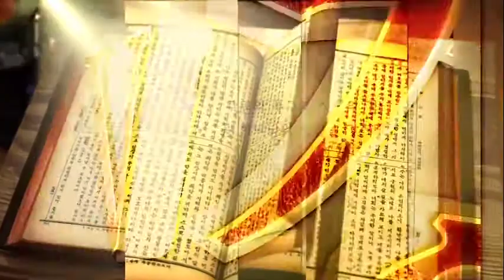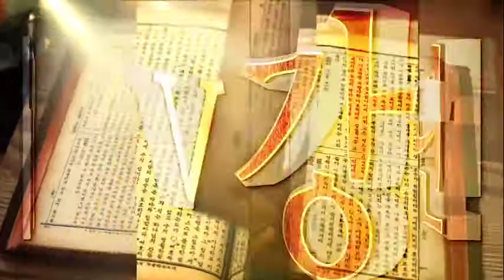200606원주 중부교회 vod